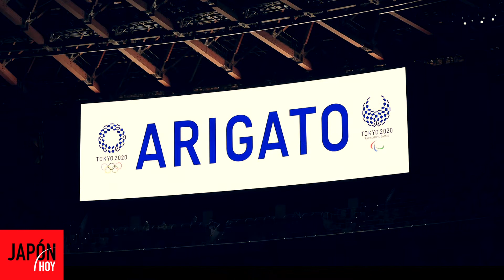"HAPPY DAY" - JAPON HOY (1.12.2021) / JAPON HOY TV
Tema musical "Happy Day" interpretado por Claudia Oshiro con imágenes del programa de Japón Hoy del 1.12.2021)
** (Fragmento del programa JAPON HOY TV - 1/12/2021)
ver más: